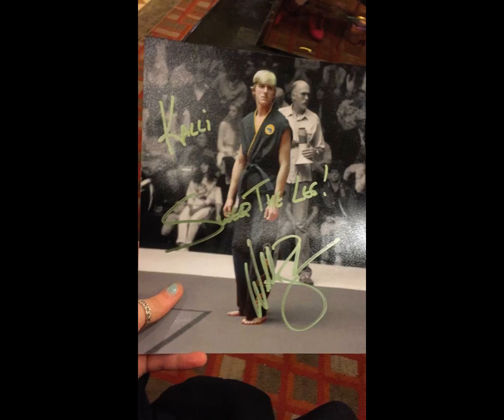William Zabka Fan Tribute(1458)